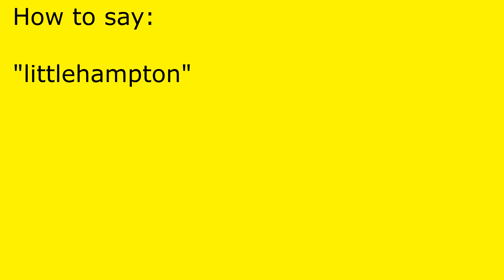How to pronounce littlehampton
littlehampton pronunciation.